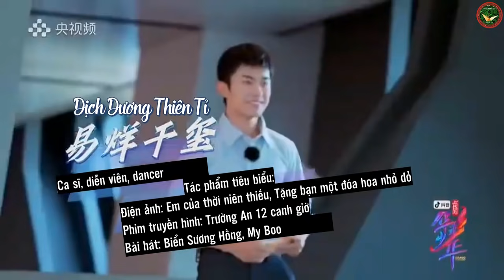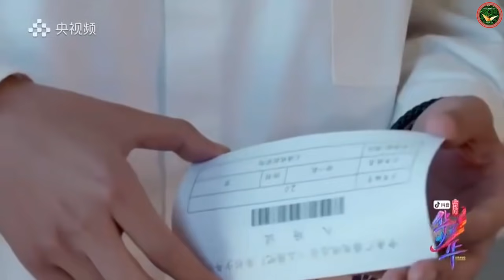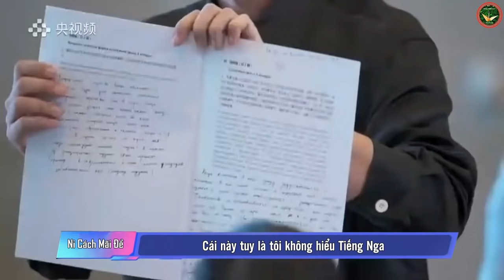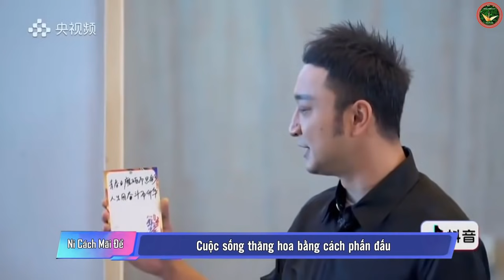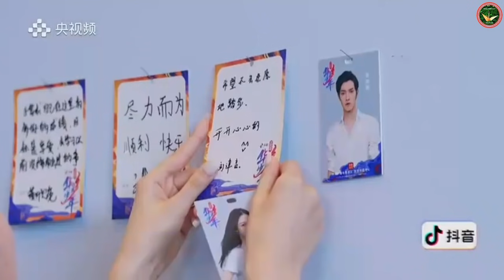[ Vietsub Full ] 《Online đi! Thiếu niên hoa hòe》 - Dịch Dương Thiên Tỉ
Translator: Rin, Hiền, Tía, Vân Anh, Bô Lão, Vy Lin
Timer : An, Thiên Hy, Sờ
Typesetter + Encoder: Sờ
Sản phẩm Vietsub được thực hiện bởi @TFBOYS 易烊千玺 FCVN. Hy vọng bạn sẽ thích nó. CHỈ CHIA SẺ. KHÔNG RE-UP. CÁM ƠN!